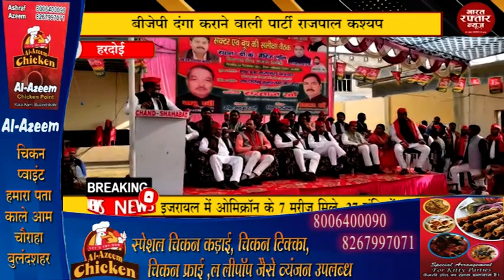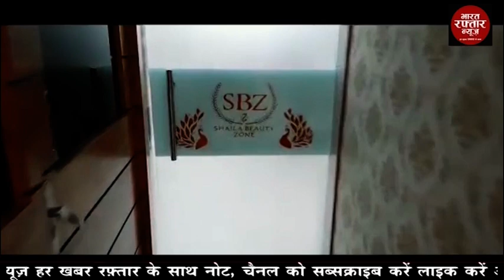हरदोई # बीजेपी वाले किसानों के हत्यारे हैं बीजेपी दंगा कराने वाली पार्टी राजपाल कश्यप